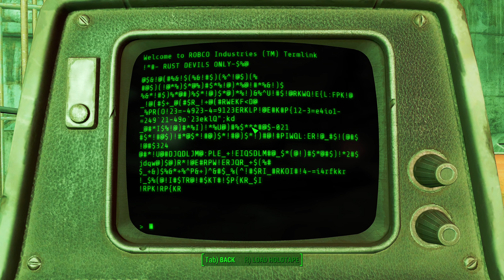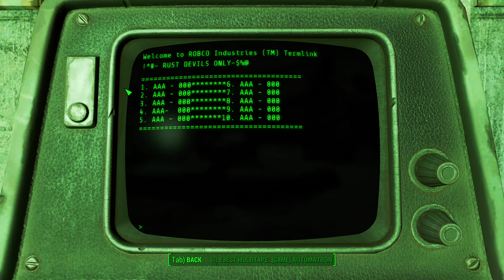Fallout 4 -Jezebel & die Rust Devil - Teil 57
In der Fens Street Kanalisation finde ich nicht nur die Ghule, die meine Siedler in County Crossing terrorisieren, sondern auch das Versteck eines Vorkriegsserienmörders, der seine Opfer in amüsanten Posen zur Schau stellt und eine Spur von Audiologs für einen Polizisten, der ihn jagt hinterlassen hat.

Auf meiner Suche nach dem, das Commonwealth bedrohendem, Mechanist dringe ich in das Lager der Rust Devil ein und finde Jezebel, ein äußerst kaltblütiges Robobrain ohne Körper, das verspricht mir um Austausch gegen einen neuen Robokörper zu helfen.

Außerdem finde ich einen Chem Stash und töte einen Mann, der Mountain Goat genannt wird, für ein Kopfgeld.